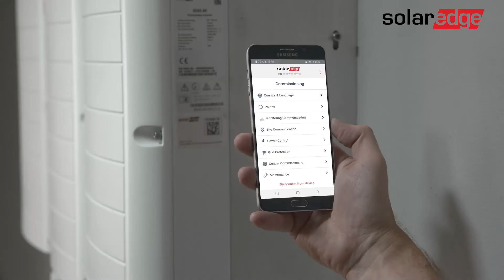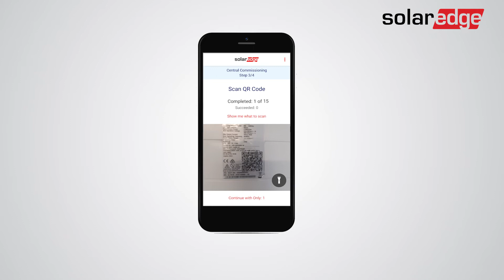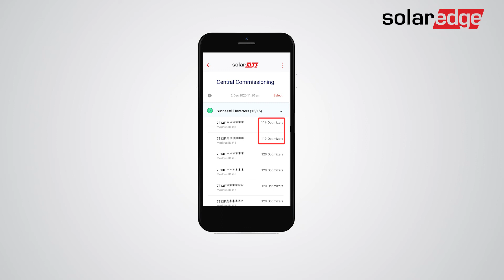SolarEdge központi üzembe helyezés többinverteres telepítéseknél | Magyarországon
Ismerje meg, hogyan lehet jelentősen lerövidíteni az üzembe helyezési időt és csökkenteni a konfigurációs hibákat.

0:00 - Bevezetés
0:33 - Követők észlelése
1:40 - Firmware frissítés
2:00 - Párosítás
2:40 - Összegzés